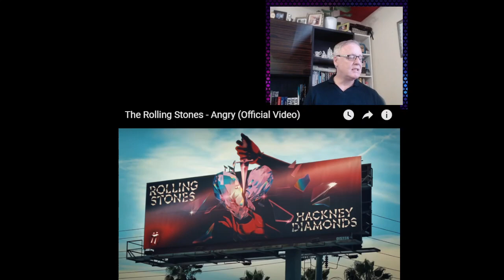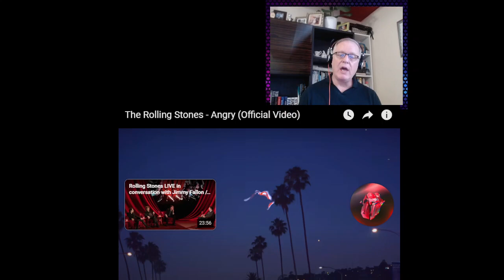C-C Euro Pop Music Reaction -Best 2023 Review -Rolling Stones -Angry -(Welcome Back Guys)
This is a channel that involves bringing all genres of pop music from around Europe and the rest of the world onto my channel. The purpose is to prove that these unknown artists and performers are the best that the world has to offer and deserve to be listened too. I translate each video into 32 languages for all of you to enjoy the lyrics and my reactions.

14,364,163 views  Premiered Sep 6, 2023  #9 on Trending for music